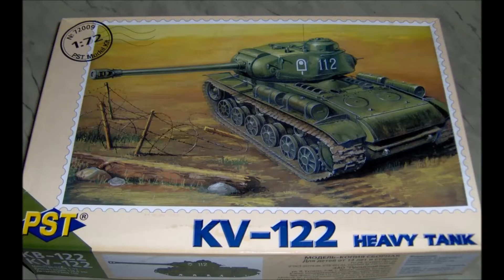Makett kollekció 1.